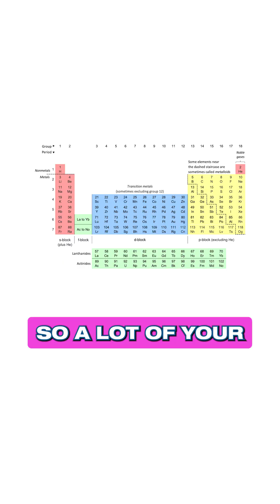Examining Panspermia: How Long Can Life Survive in Space? David Kipping